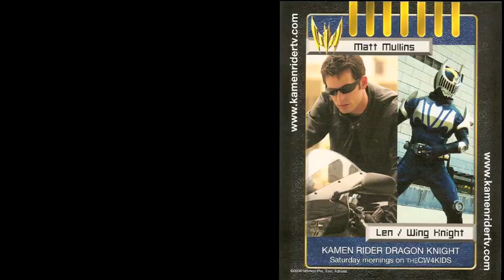Kamen Rider Wing Knight Vs AXE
Matt Mullins and Mike Moh are interviewed by Brandon SooHoo and then duke it out at XMA HQ!